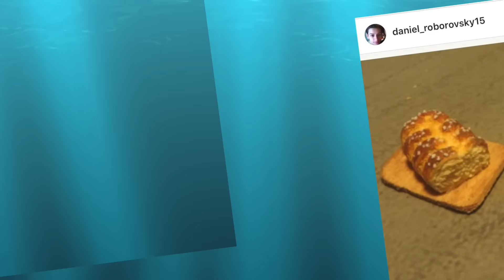Brownie Instagram (ancien logo)⎪Inspiré de Rosanna Pansino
Bonjour, aujourd'hui je vous poste un petit tutoriel entièrement Fimo pour changer du papier. J'ai voulu m'inspirer de la vidéo de Rosanna Pansino sur les brownies instagram qu'elle avait fait
Oui je suis au courant que le logo Instagram a changé, mais j'avais tourné ce tutoriel le jour du changement donc bon... et puis c'est inspiré de Rosanna donc ça ne compte pas 😀. Et pour finir je préfère l'ancien logo 😁. (Liste du matériel plus bas).

N'oubliez pas de mettre TeamPatachou sur Instagram ou Twitter si vous reproduisez une de mes créations. Elle finira peut-être dans le Top 5 à la fin de mes vidéos Fimo! 😍

Le matériel de la vidéo:
✿ Fimo soft rouge cerise 26
✿ Fimo soft jaune tournesol 16
✿ Fimo soft chocolat 75
✿ Fimo professional verte 5
✿ Fimo soft caramel 7
✿ Fimo soft noir 9
✿ Fimo soft bleu pacifique 37
✿ Fimo effect translucide 014
✿ Fimo soft blanc 0
✿ Fimo liquide
✿ Papier aluminium
✿ Pinceau
✿ Brosse à dent
✿ Aiguille
✿ Dotting tool
✿ Scalpel
✿ Lame
✿ Poudre à embosser
✿ Rouleau